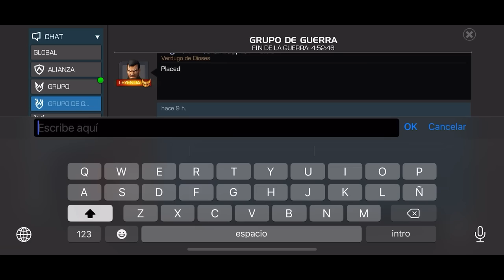S35W08: J×A vs TCN | 8 DE 12 | MCOC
UNA DISCULPA POR LA CALIDAD DEL AUDIO XDXDXD,